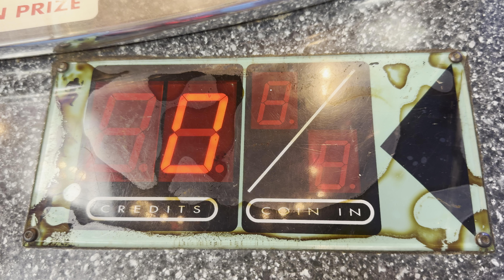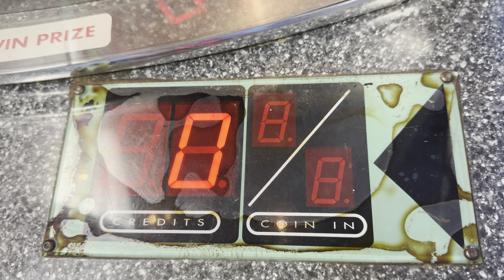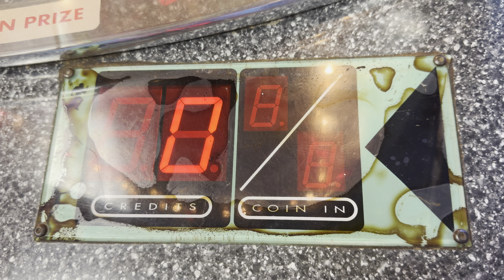Sports Arena - Attract Mode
Here is the attract mode for Sports Arena.